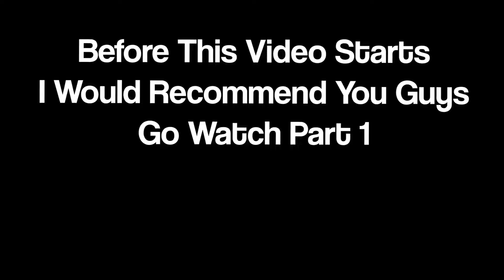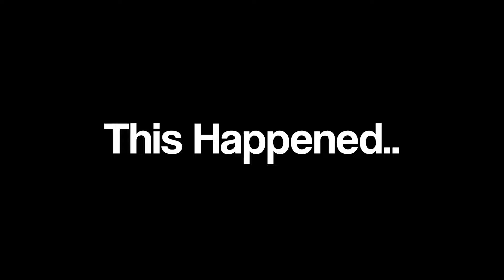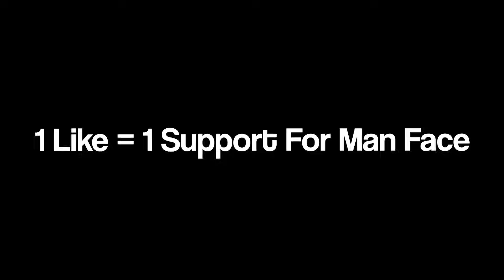My Best *BLOX FRUIT* Videos In 2024! (so far)